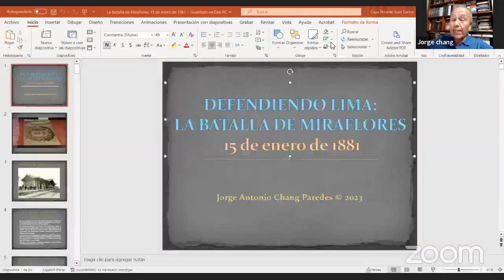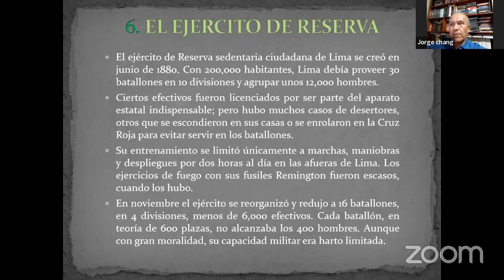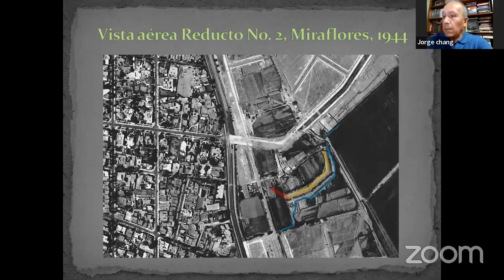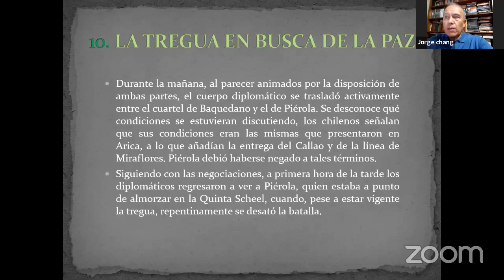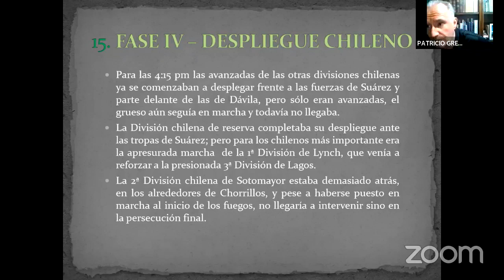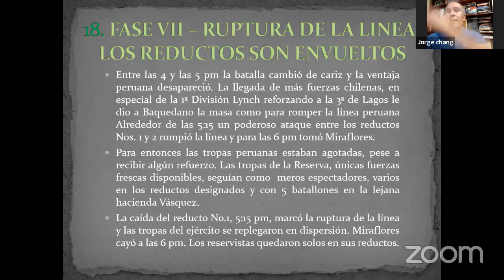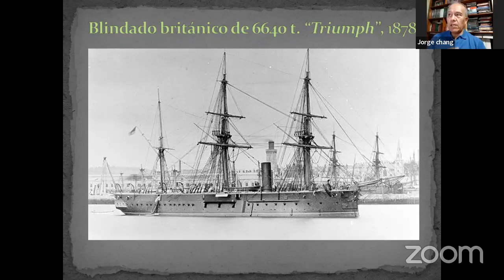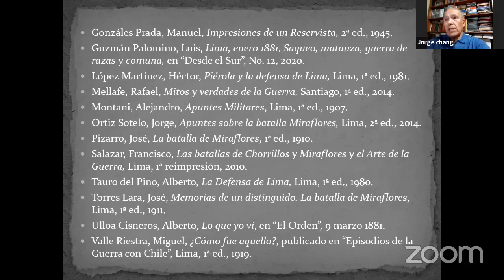Batalla de Miraflores- La Defensa de Lima. Jorge Antonio Chang, Patricio Greve e Icaro Albanese.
La AEHT se complace en presentar la segunda parte de la ponencia denominada "La Defensa de Lima", en la cual se desarrolla los antecedentes, pormenores y consecuencias de la Batalla de Miraflores. Como siempre advertir que se eliminara todo comentario que implique una falta al respeto mutuo, se aceptan todo tipo de criticas que se encuentren dentro del campo de las ideas.